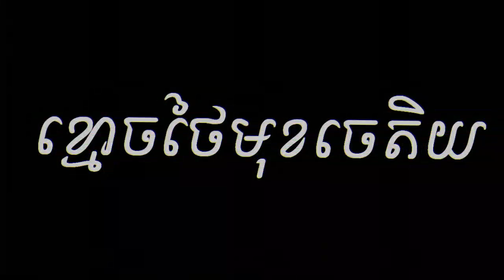រឿងខ្មោចខ្លីៗ ២រឿងទៀតហើយជូនប្រិយមិត្ត | Another 2 Fan's Ghost Stories | Khmer Ghost Story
-រឿងទី១ ជំនាងផ្ទះមុខអាក្រក់ (បាត់ដំបង)

-រឿងទិ២ ខ្មោចថៃមុខចេតិយ (ប្រទេសថៃ)

-Nonhuman-អមនុស្ស